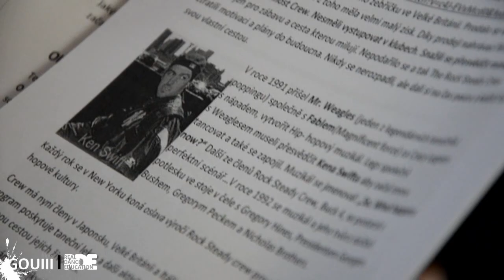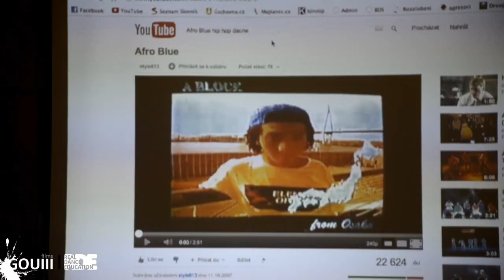Real Dance Education - Recap | Wahe - Hip Hop | RDE | Music by 813, De La Soul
RDE - Real Dance Education - 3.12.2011 Praha
Project: Sabina Škodová
Day 1 - Wahe (Hip Hop)
De La Soul Feat. Chaka Khan - All Good